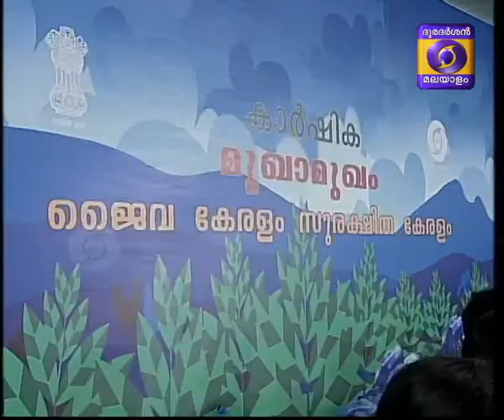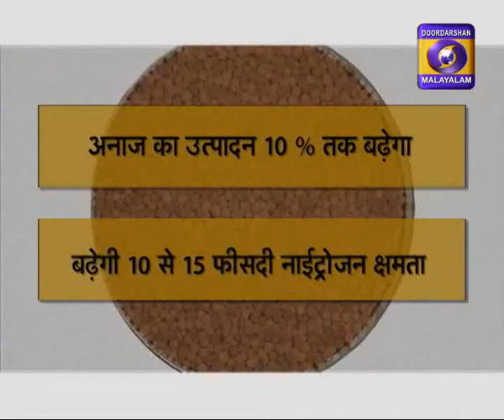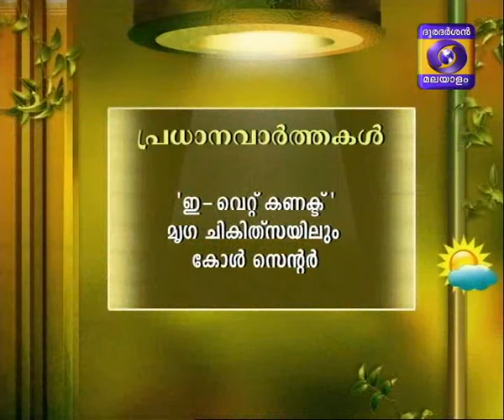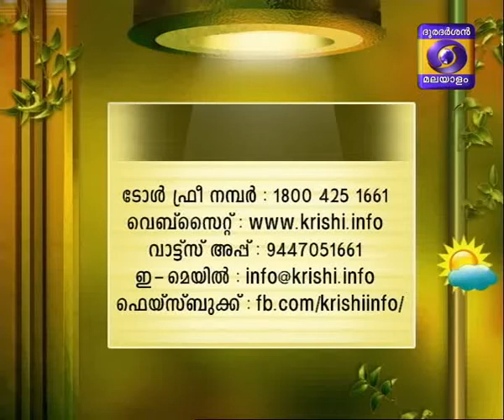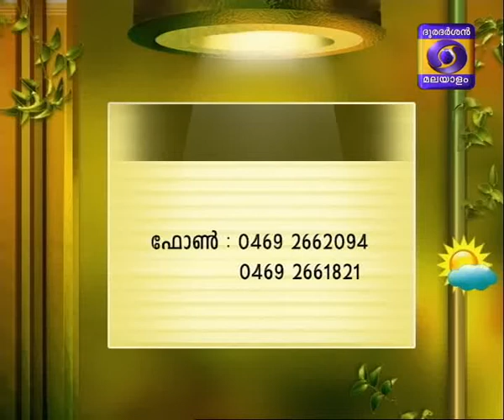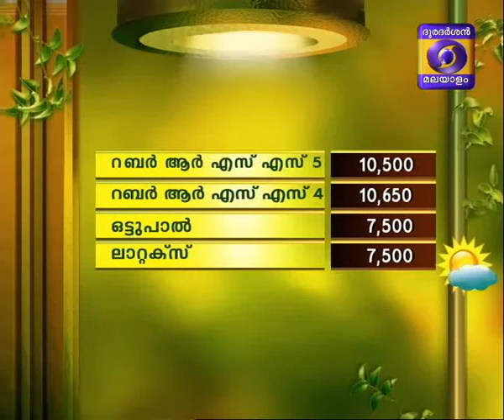Krishidarshan Malayalam 10-03-2016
Karshika Seminar Report Part -9